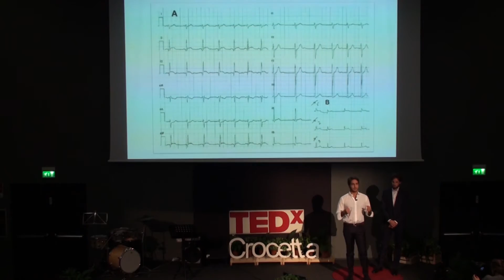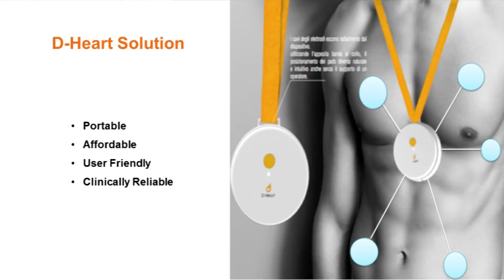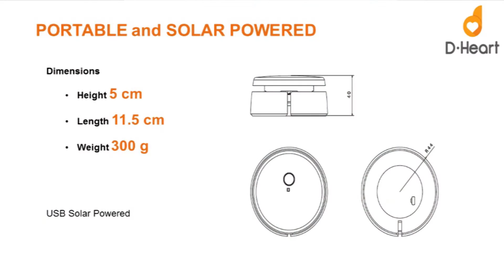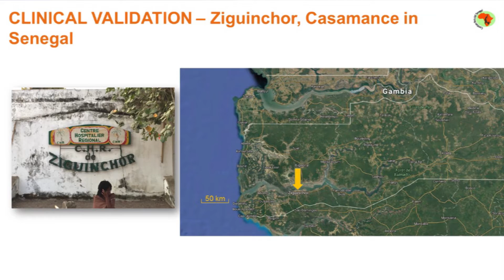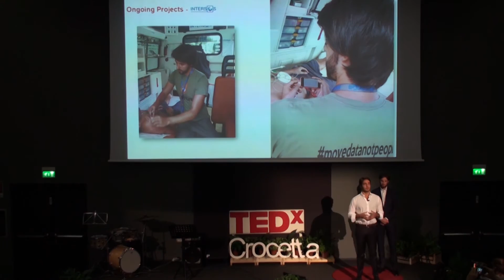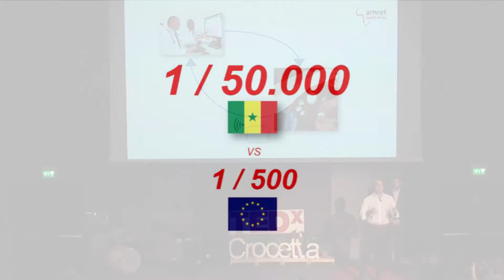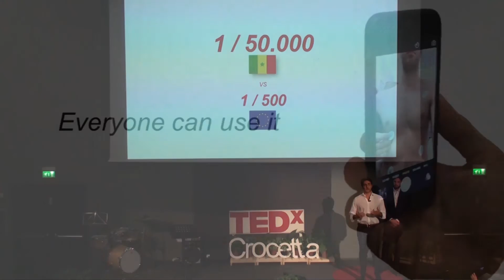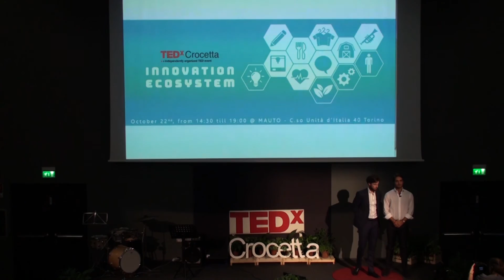D-heart: the future of telemedicine is now | Nicolò Briante & Niccolo Maurizi | TEDxCrocetta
Cardiovascular diseases are our biggest enemy nowadays. Imagine to have a weapon able to spot them at their first manifestation, when they are still completely curable. With D-Heart this would be reality.

Law Student, with international experience of research in the fieldof Business Law at Cambridge University and UCL, Nicolò; is astudent at Collegio Borromeo of Pavia and a great Start up enthusiast. He acquired experience in this field during a period spent in San Francisco as a selected student from the Mind the Bridge Start Up School.

Young Medical Doctor and enthusiast researcher in Cardiology with the group of Dr. Iacopo Olivotto and Prof. Franco Cecchi in Florence, Niccolò; is an alumni of Collegio Borromeo in Pavia. He earned international experienced in various field of Cardiology working with different groups at Jhons Hopkins Hospital of Baltimore, London, Belgium, Pavia and India.